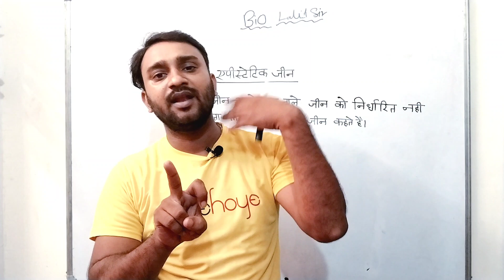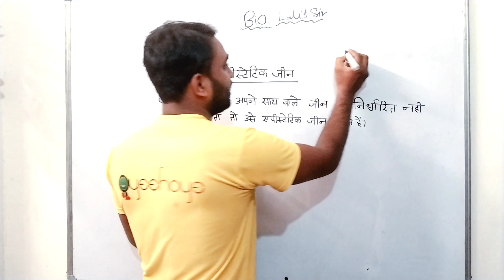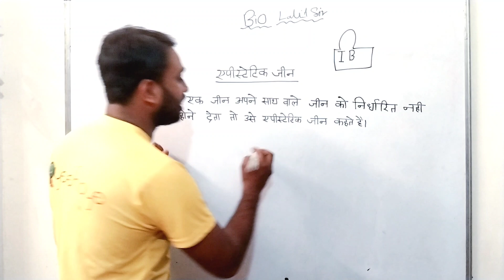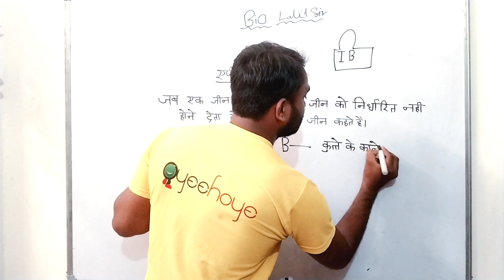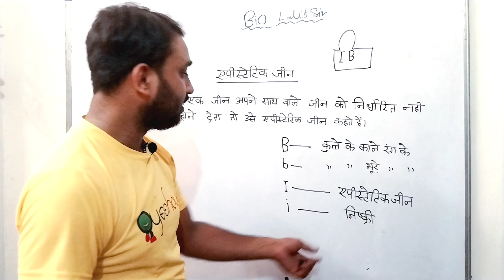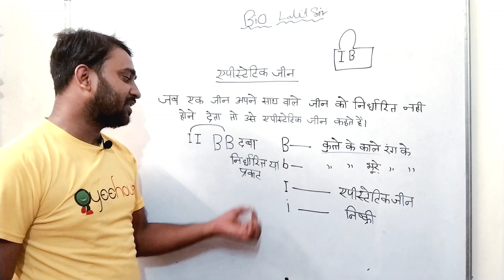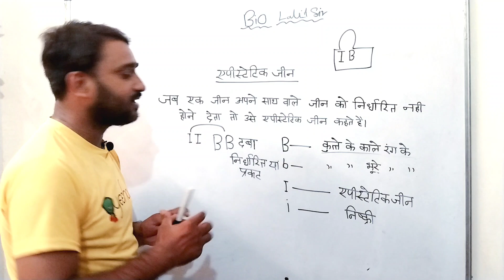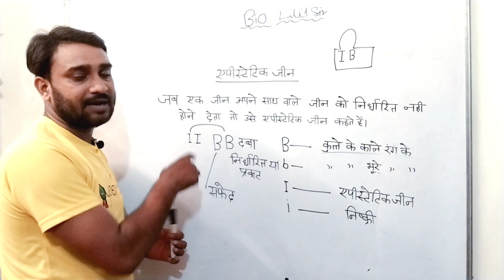एपीस्टेटिक जीन || Biology in Hindi || NCERT class 12 th [L- 5 ] By Lalit sir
Epistaxis (प्रबलता )

 एक जीन अपने साथ वाले जीन के लक्षण को दबा देता है  एपीस्टेटिक जीन कहलाता है

NCERT biology

Link 🔗